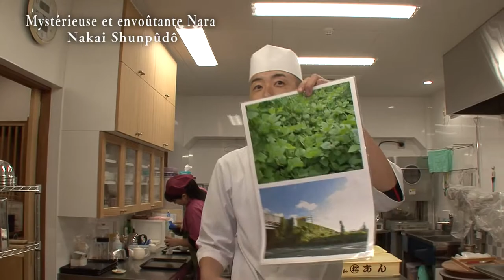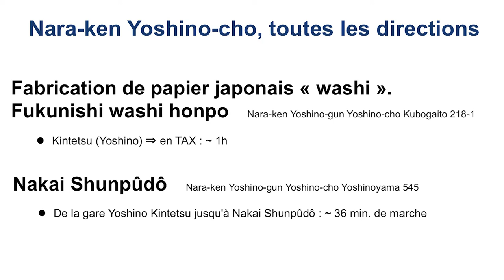Arts and Cuisine of Yoshino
Once a seat of power for an exiled Emperor, long a beautiful mountain retreat for the wealthy and powerful, and celebrated always for the awesome glory of its 30,000+ flowering sakura trees, the town of Yoshino in the mountains of Nara is an incredible pocket of art, culture and history. French Rakugo performer Cyril Coppini takes viewers through the process of making Japanese "washi" paper and investigates how kudzu mochi and kudzu kiri, traditional sweets made with starch from the root of the kudzu plant, are made. Both washi and the kudzu sweets have their origins in Yoshino. What better place to get immersed in all that is Japan?